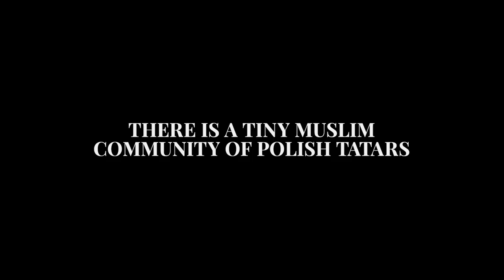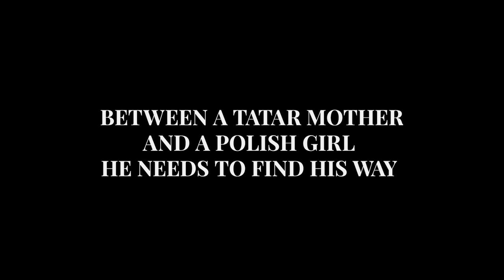OMAR. HOW NOT TO BE DIFFERENT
„Omar. How not to be different” is a documentary about a young Polish Tatar entering adulthood and navigating between his historic Muslim community and local peers, his
mother and girlfriend. He lives in a small town of Sokółka, in a remote corner of Catholic
Poland, one of the most mono-ethnic countries in the world. A normal local teenager,
Omar is also different – by religion, heritage, and looks. We watch him as he straddles the
different parts of his identity as they become increasingly difficult to keep together; in the
background, we witness the struggles of a community to remain distinct and survive.